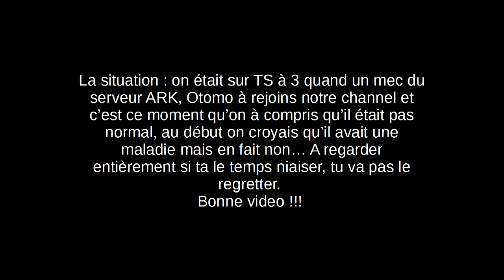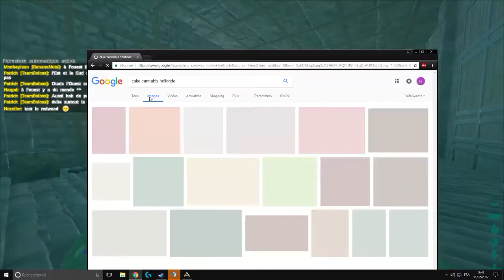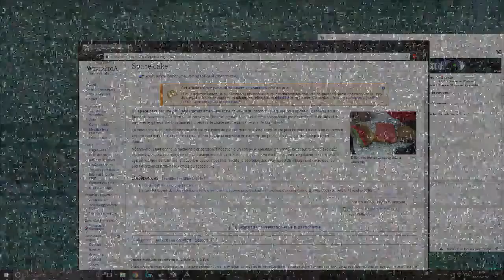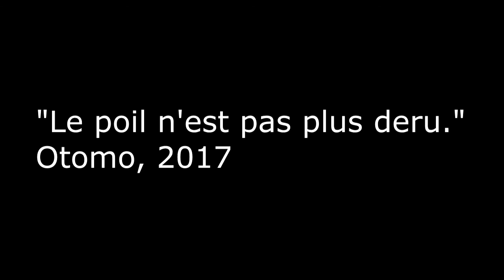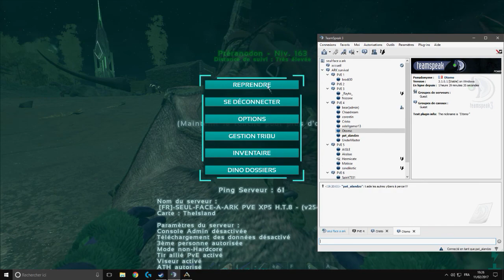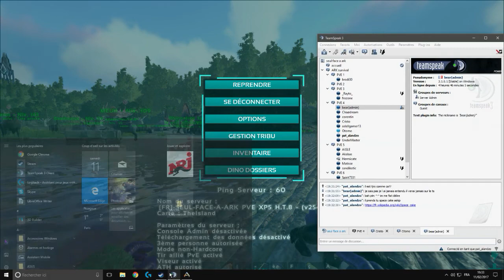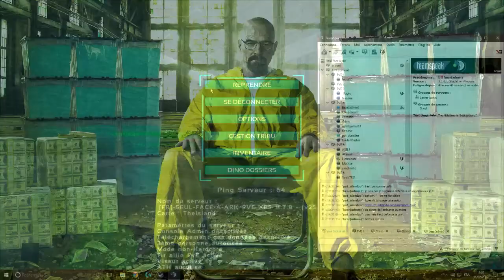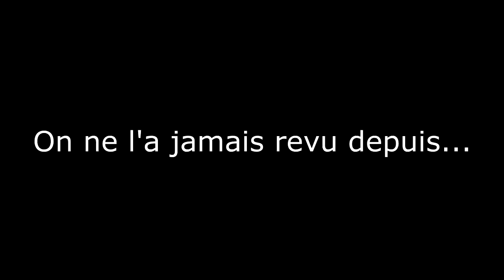Un mec défoncé au SPACE CAKE sur ARK/TS !!!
Le space cake c'est trop bon.
LE SERVEUR PC: 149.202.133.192:7777 (Seul face à ARK)